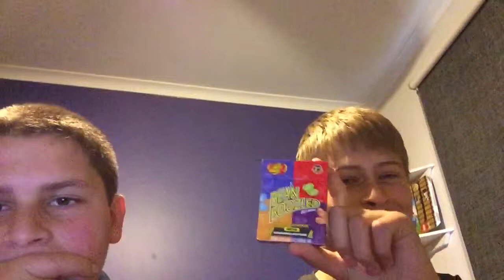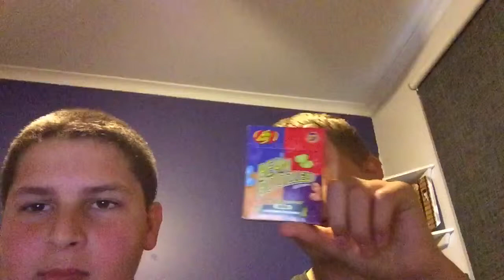Bean Boozled challenge As Well As Zac's Retirement from RandomChallengesAndCrap